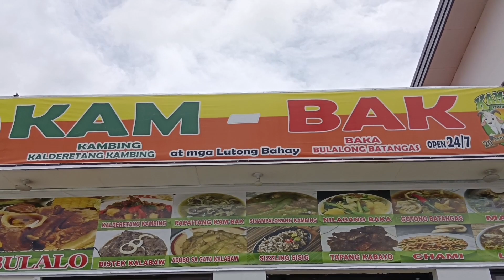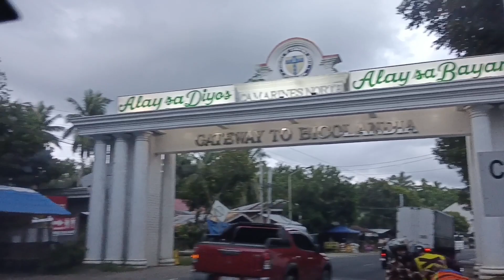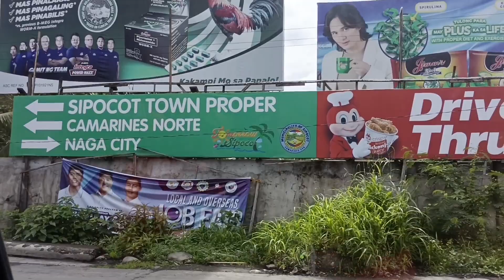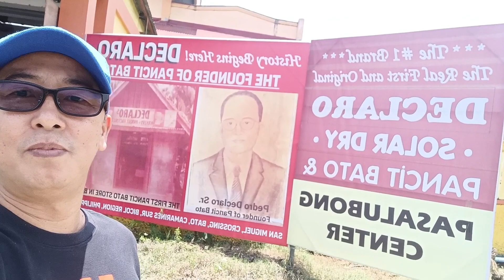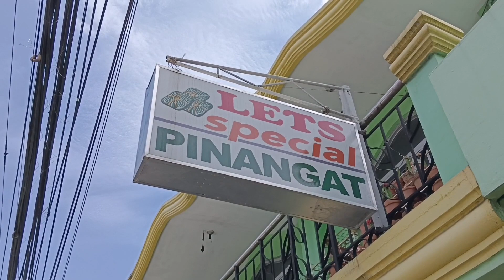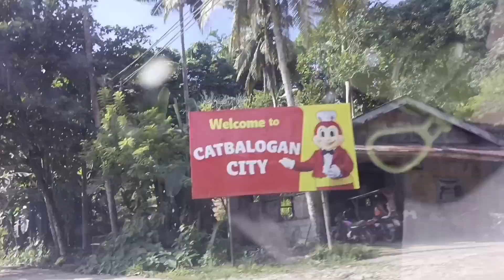OLIVER D' TRUCKER, GOES TO TACLOBAN!!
Share ko lang sa inyo ang long road trip ng inyong lingkod, from Manila to Tacloban City, Province of Leyte!!